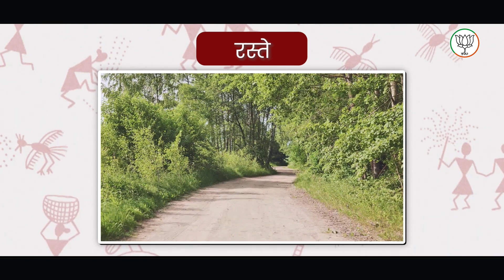आदिवासींच्या सर्वांगिण विकासासाठी